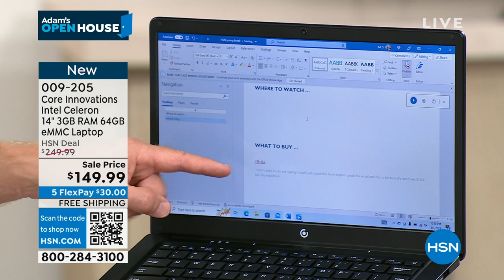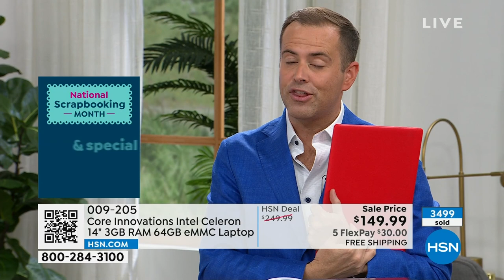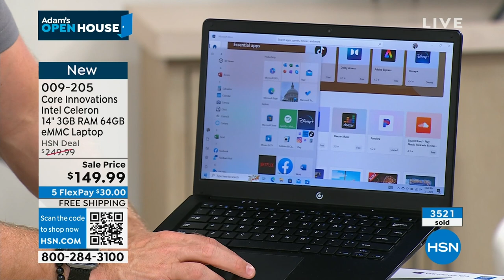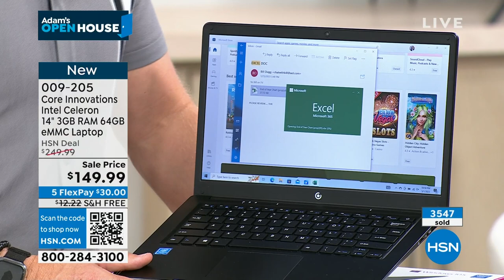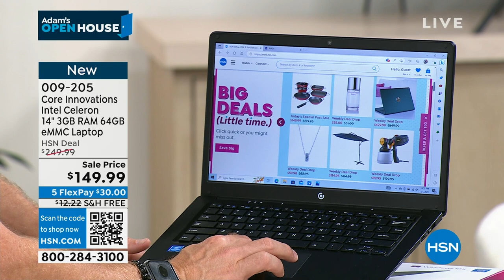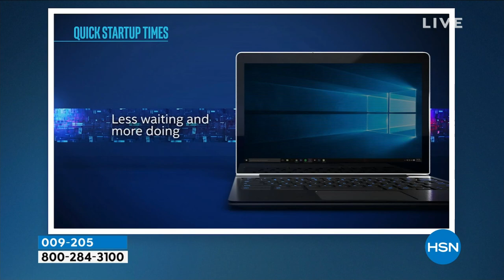Core Innovations Intel Celeron 14" 3GB RAM 64GB eMMC Lap...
Core Innovations Intel Celeron 14" 3GB RAM 64GB eMMC Laptop
The Core Innovations laptop is the perfect choice for work or play. This laptop is powered by an Intel Celeron processor and 3GB of RAM, providing plenty of power for everyday tasks. The 64GB eMMC storage provides plenty of space for files and applications, and the 14inch display is perfect for streaming movies and TV shows. Whether you're working from home or on the go, the Core Innovations laptop is the perfect choice for you.

    Laptop
    Power adapter
    Documentation